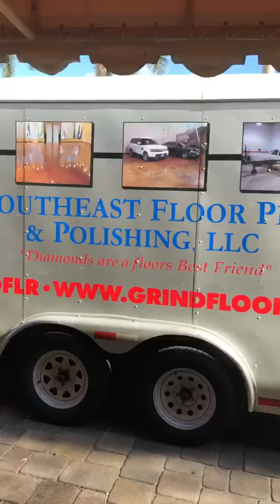Golf Cart Barn Resurfacing